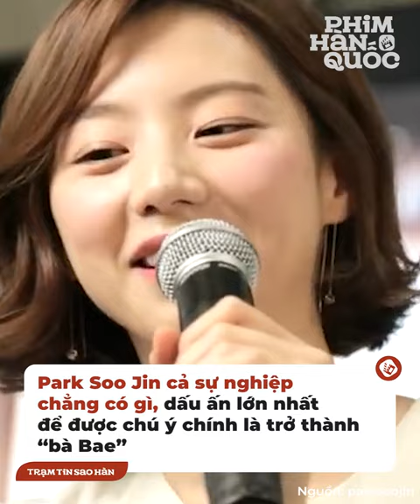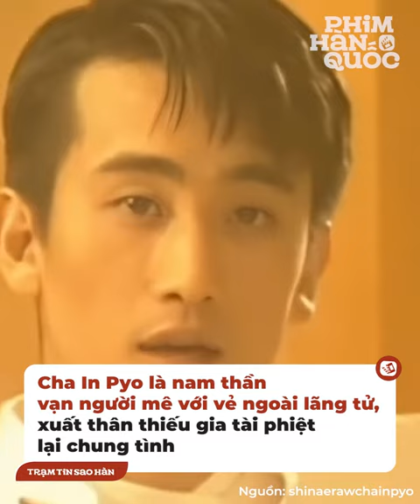Chuyện tình Lọ lem đời thực trong Kbiz: Park Soo Jin một bước lên mây khi thành "bà Bae"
Park Soo Jin cả sự nghiệp từ ca hát tới đóng phim đều mờ nhạt, nhưng lại trở thành người phụ nữ hạnh phúc nhất khi cưới Bae Yong Joon. Chị đẹp được ví như cô nàng Lọ Lem gặp được chàng hoàng tử của mình vậy.